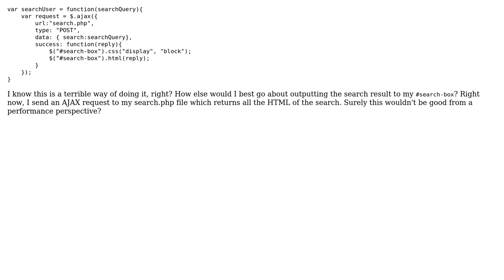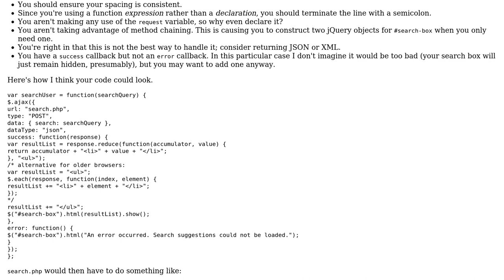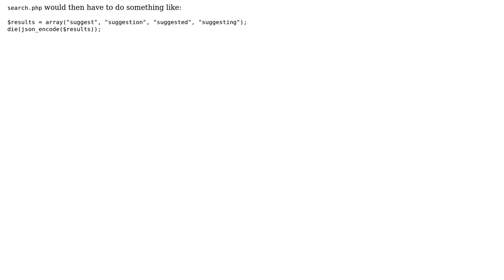Code Review: Search suggestion box with jQuery and AJAX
With thanks & praise to God, and with thanks to the many people who have made this project possible! | Content (except music & images) licensed under CC BY-SA | Music | Images & others | With thanks to user Schism user Quill user DribbleUI and the Stack Exchange Network Trademarks are property of their respective owners. You are responsible for your own actions.